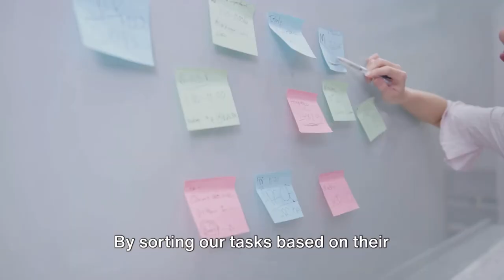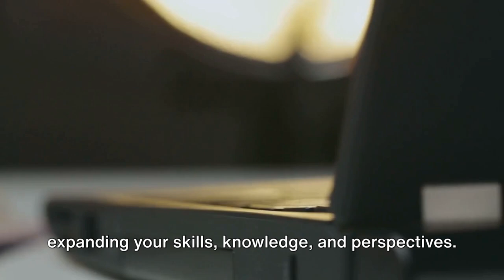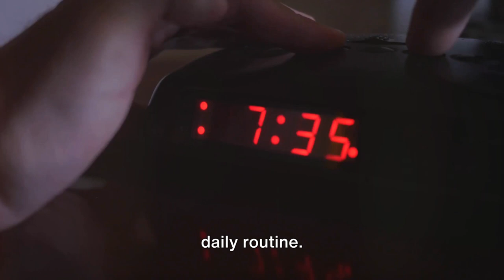Key to Long-Term Success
Unlock the ultimate key to lasting success with "Continuous Growth: The Ultimate Key to Lasting Success" and step onto a transformative journey that reshapes the very foundation of your personal and professional life. Discover how effective habits are not just actions but a mindset that propels you towards your goals, empowering you to overcome obstacles and unlock your true potential.

In this motivational masterpiece, we delve deep into the art of:
1. **Being Proactive**: Take control of your life by acting on your values.
2. **Beginning with the End in Mind**: Set concrete goals to navigate your path to success.
3. **Putting First Things First**: Prioritize tasks that align with your long-term aspirations.
4. **Thinking Win-Win**: Foster mutually beneficial relationships.
5. **Seeking to Understand, Then to Be Understood**: Cultivate empathy for stronger connections.
6. **Synergizing**: Leverage collective strengths for unparalleled outcomes.
7. **Sharpening the Saw**: Commit to continuous learning and self-improvement.

Embark on a journey that not only aims at achieving your goals but also emphasizes the significance of ethical success and helping others. This video is your gateway to mastering productivity hacks, success strategies, and motivational wisdom tailored to fuel your personal development.

Remember, the path to true success is paved with continuous growth and learning. Let's make sharpening the saw a part of our daily routine, ensuring that our journey towards success is not just a fleeting moment but a lasting legacy.

Like what you're learning? Together, let's inspire and support each other in our quests for personal and professional excellence.

CHAPTERS:
0:00 - Effective Habits Importance
0:59 - First 3 Effective Habits
2:19 - Next 3 Effective Habits
3:34 - Final Effective Habit
4:35 - Subscribe for Personal Growth